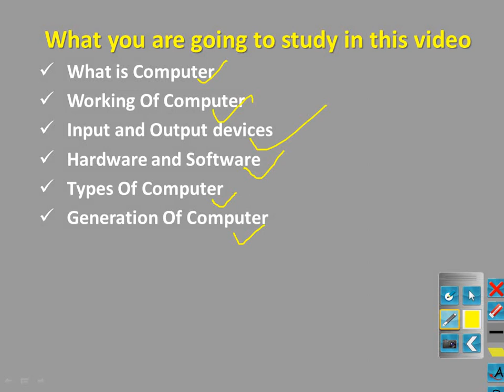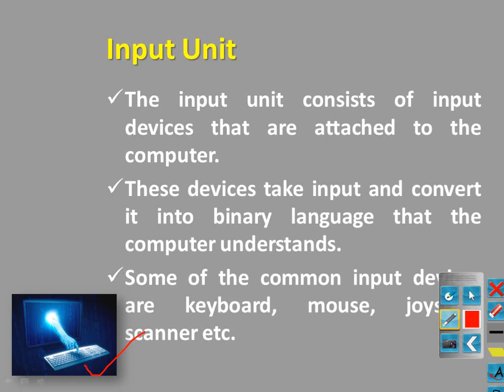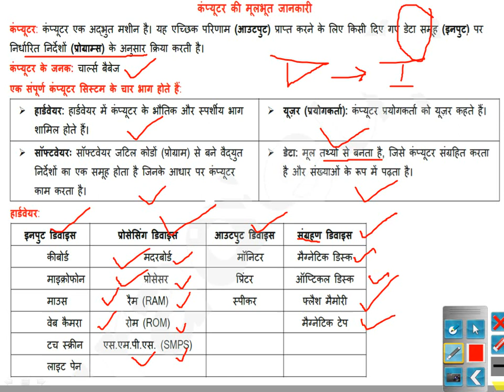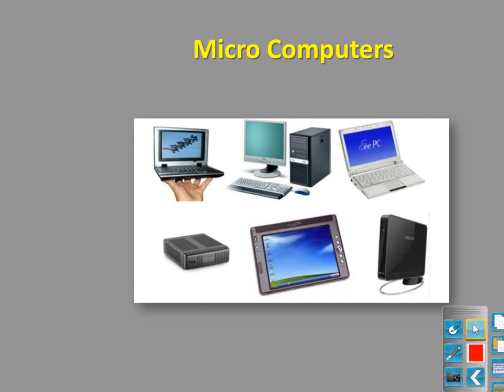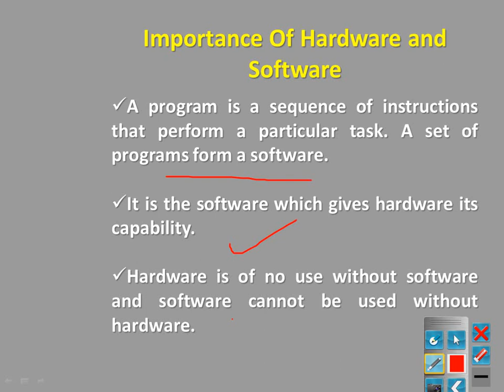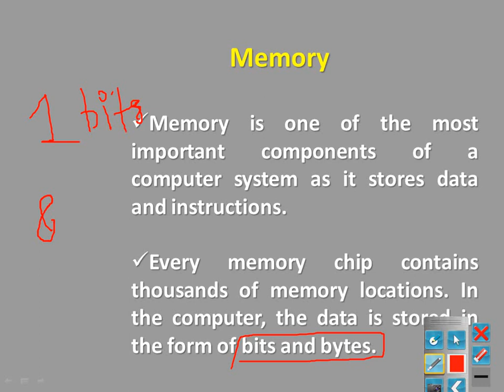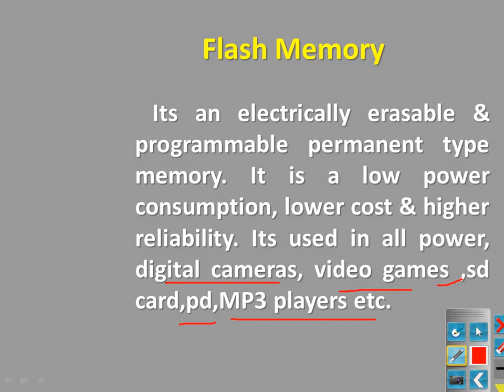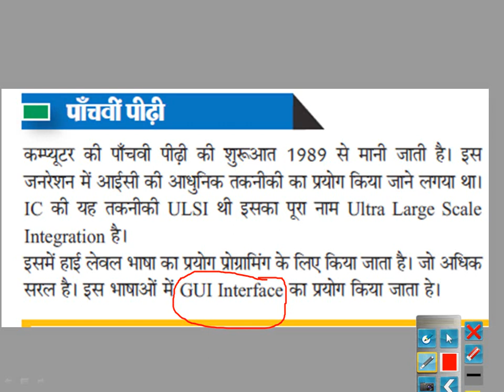Computer kya hai | Hardware | Software | Input & Output Devices | Generation & Types Of Computer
1. computer basics
2. computer
3. basic computer
4. computer basics tutorial
5. basic computer knowledge
6. basics of computer
7. computer basic
8. computer basics for beginners
9. basic computer skills
10. computer fundamental
11. computer (industry)
12. basic computer course
13. basic computer course in hindi
14. basic computer knowledge in hindi
15. computer parts
16. learn computer
17. computers
18. computer skills
19. computer tutorial
20. computer basics knowledge
21. basic computer build
22. hardware software kya hai
23. super computer
24. mainframe computer
25. micro computer
26. digital computer
27. analog computer
28. hybrid computer
29. PDA
30. Laptop
31. Desktop
32. Palmtop
33. working of computer